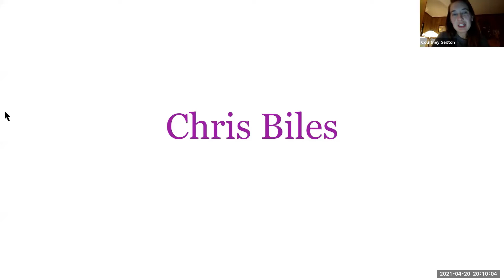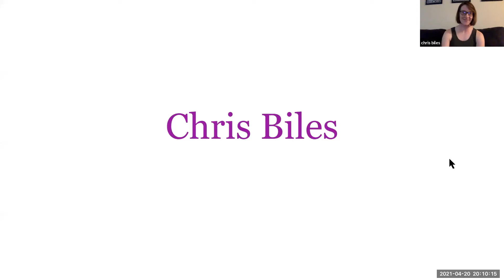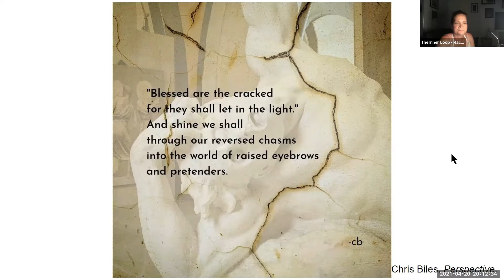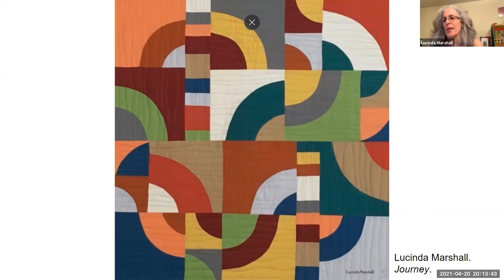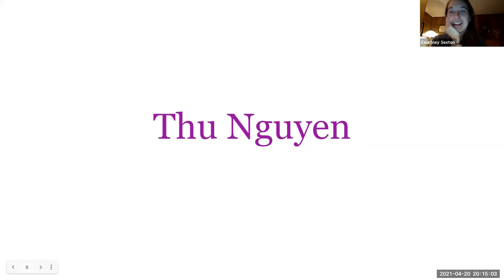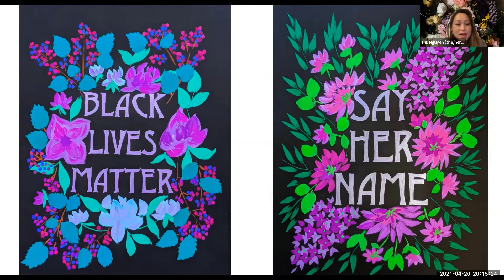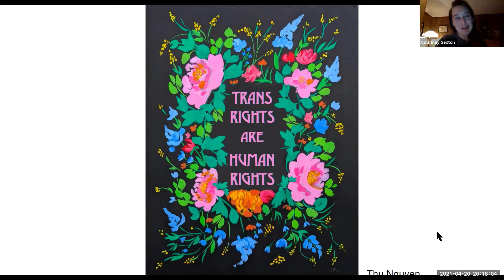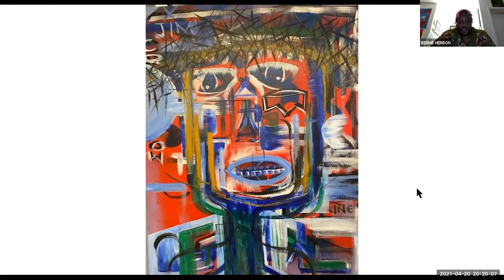The Inner Loop: Lucky No. 7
The Inner Loop is a literary reading series and network for creative writers in the Washington, D.C. metro area. We aim to create a space for both emerging and established writers to connect with their community, and to transform the written word into a shared experience through the act of reading aloud.

TIL Lucky Number 7 was a virtual reading on April 20, 2021 featuring Karen Leona Anderson and members of our community to celebrate SEVEN SEASONS of TIL!
Follow us to keep up to date on future readings!
Are you are DC area writer? Apply to read at our next event!